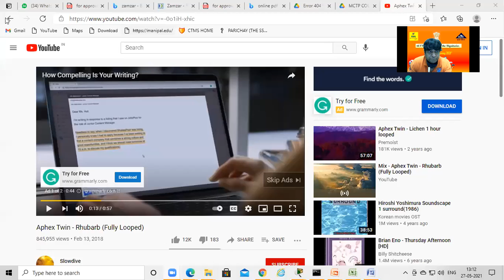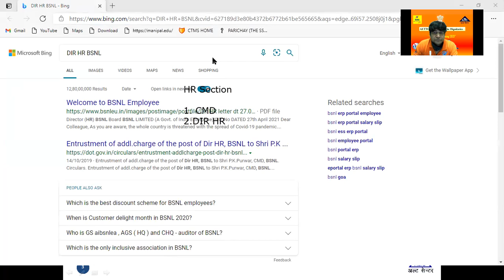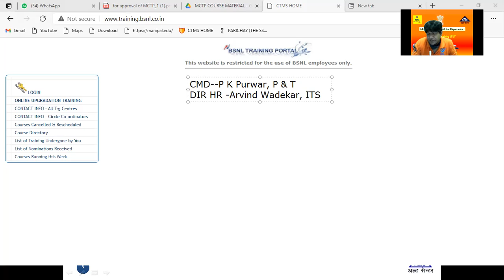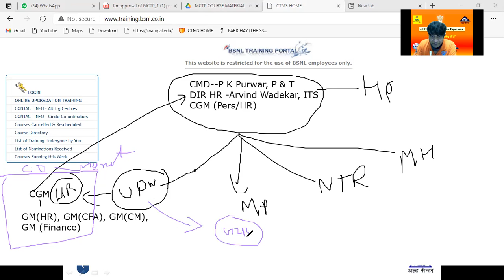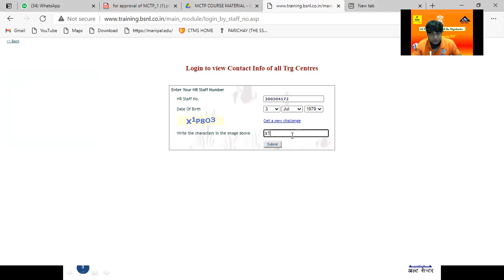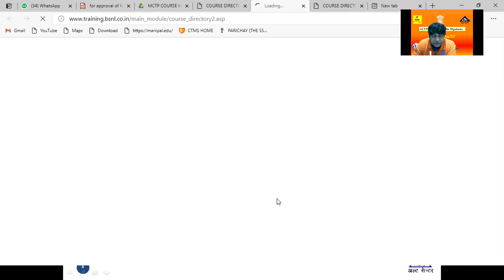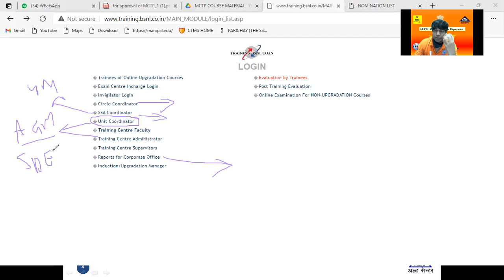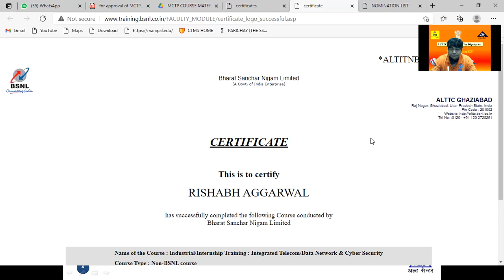Internship HR w.e.f 10.05.2021 Part-8